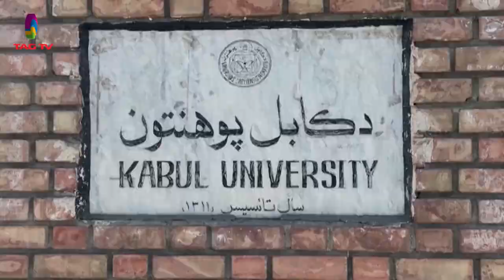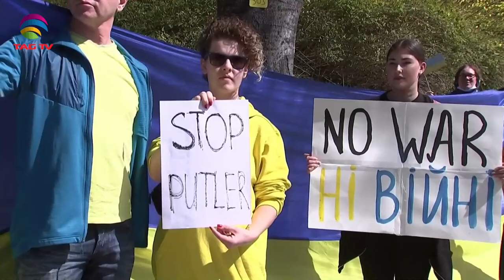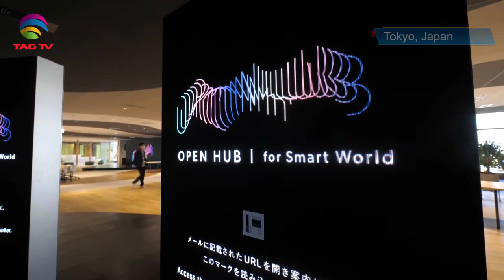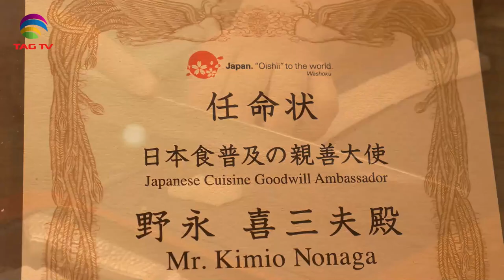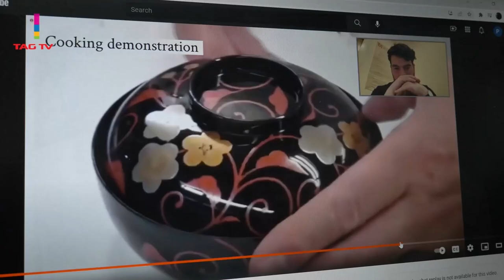India's Role in South Asia & World's Geo-Politics - March 05, 2022 - South Asian Weekly News Show